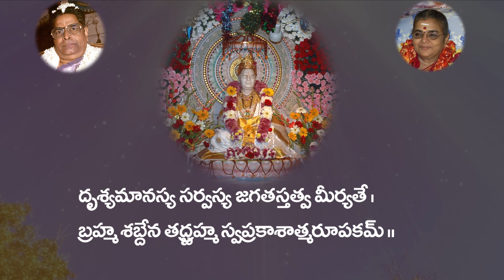Mahavakya chatustayamu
Sri Kalivanashram, Sri Kali Gardens, Nambur videos, Mahavakya chatustayamu